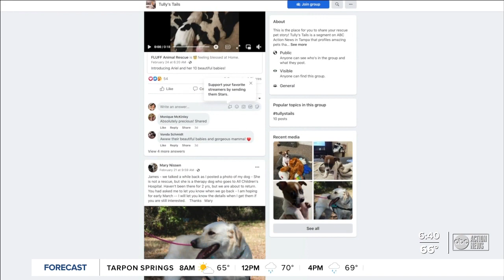Tully's Tails: Rugaz Rescue